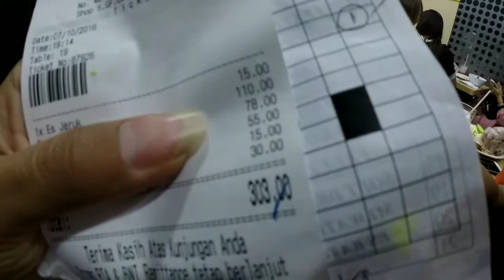Sate ayam & ayam sambel ijo di RIA SAMIJO Couseway Bay || Kuliner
Kuliner kali ini di restaurant Couseway Bay yaitu RIA SAMIJO, yg terkenal dgn sambel ijonya, tp saya makan sate, rasanya ok sihh enak juga, & rasa sambel ijonya juga mantabb.